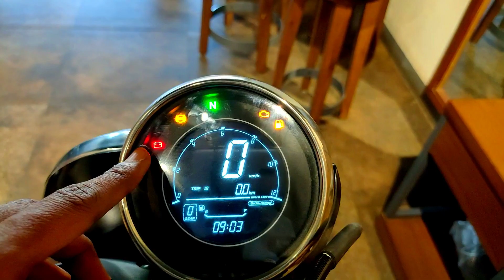2023 YEZDI SCRAMBLER🔥| BETTER THAN ROYAL ENFIELD SCRAM 411?? | FULL DETAIL REVIEW WITH LATEST PRICE🔥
HEY GUYS @motorvlogindia KI EK AUR NAYI VIDEO MEIN APKA SWAGAT HAI  OR AAJ ISS VIDEO MEIN APKO YEZDI SCRAMBLER KA FULL DETAIL REVIEW DEKHNE KO MILLEGI WTIH 2023 LATEST PRICE KE SATH AGR VIDEO ACHI LAGE TO LIKE SHARE AND SUBSCRIBE JARUR KARE
JAI HIND
JAI BHARAT
jawa showroom ramson's motor
kishor ganj chowk near pnb harmu road ranchi